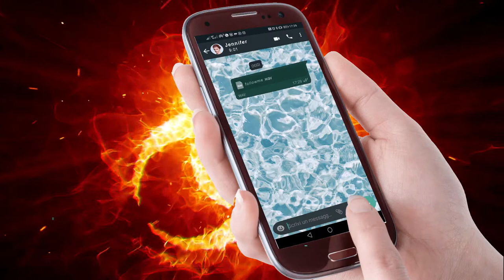CAranTena 03 - Il pianoforte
ATTENZIONE
SOLUZIONE E INDIZI